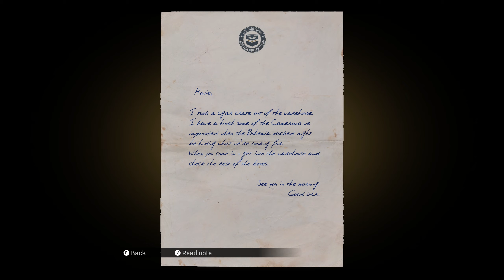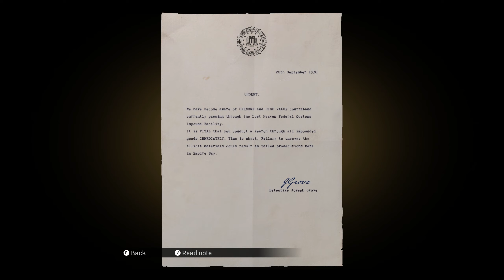THE DON LIED TO US! Mafia Definitive Edition Gameplay Walkthrough - Part 13 Just for Relaxation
Mafia Definitive Edition gameplay Walkthrough Part 13 Just For Relaxation mission with all Cut scenes, Mission gameplay, Dialogues, Free Roam with some Fun Commentary!

Follow me for latest walkthroughs and fun gameplays.